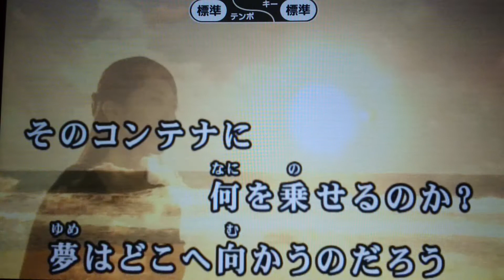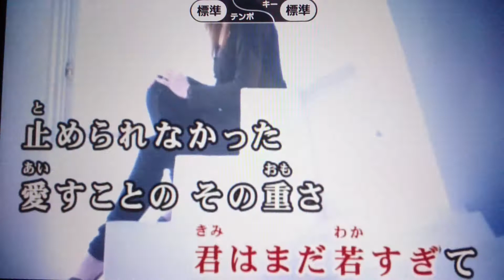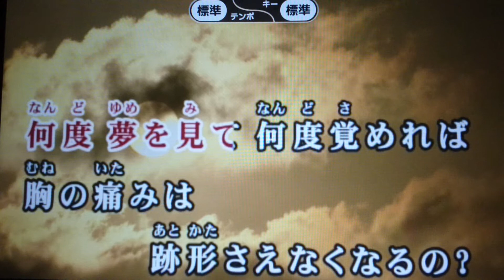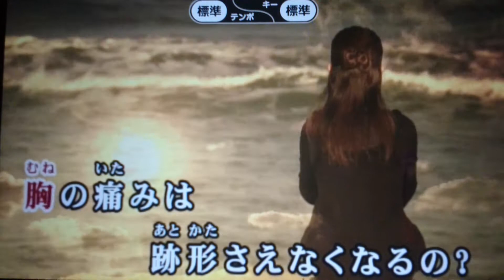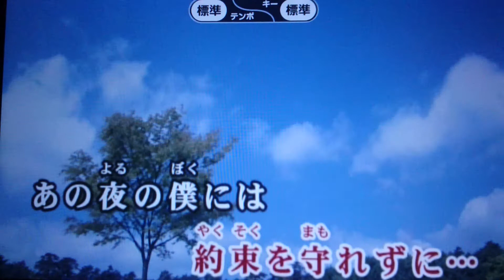アナスターシャ 乃木坂46